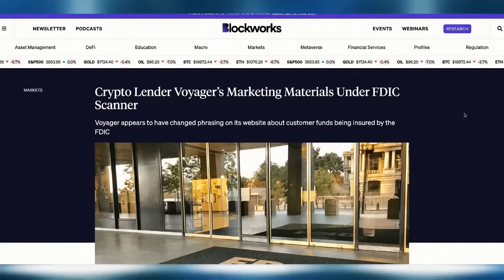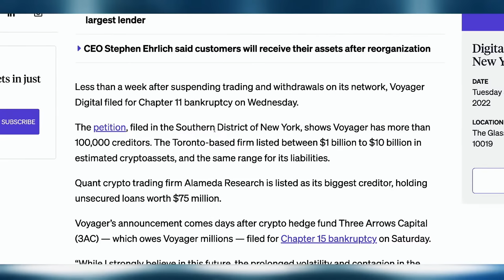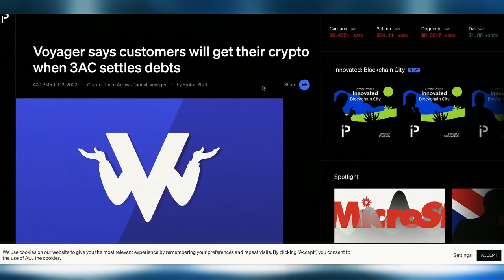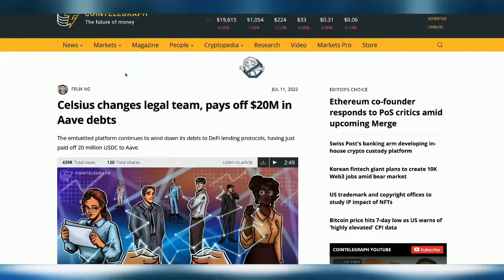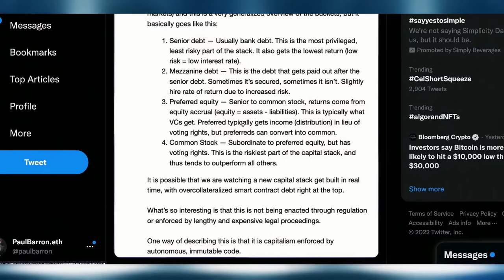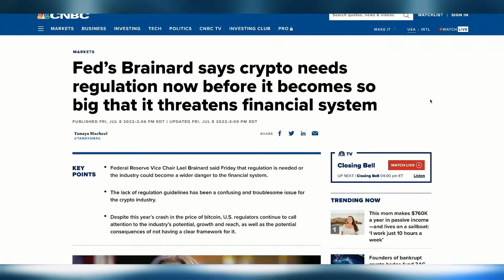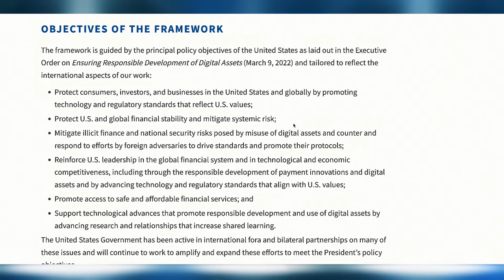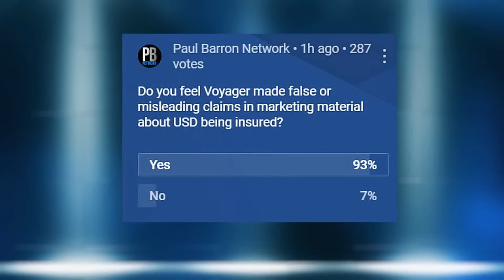FDIC Investigates Voyager Marketing Tactics | U.S. Crypto Regulation Looming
Some Voyager Digital account holders were surprised when they discovered that their deposits did not have the protection they thought they did after the crypto brokerage and lender filed for bankruptcy Tuesday. This could mean additional consequences for Voyager Digital. According to The Wall Street Journal on Thursday, unnamed sources said Voyager Digital depositors were expected to receive all the cash from their accounts held in the bank eventually, as Voyager Digital promised. A source also told the newspaper that the FDIC was looking into Voyager Digital’s marketing.

Receive up to a $500 Bonus upon depositing & signing up to Bybit.